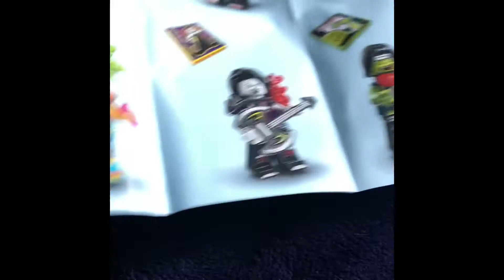Opening series 2 Lego VIDIYO blind box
What will we get?